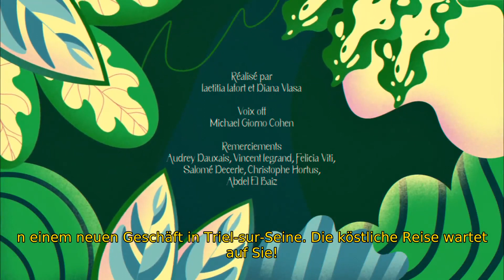L’Artisan du Chocolat : Kakaoreisen [ 🇩🇪 ]